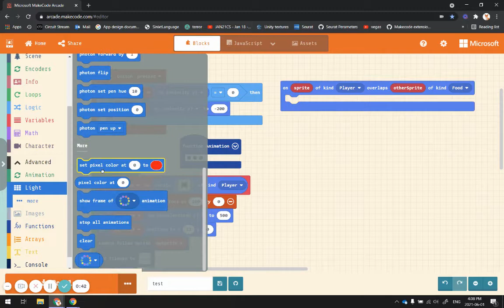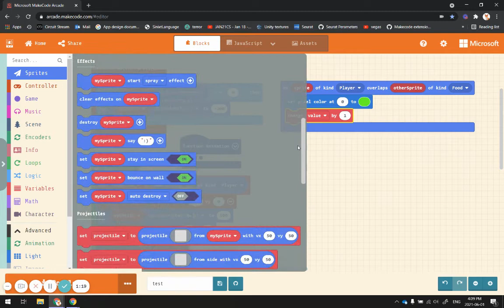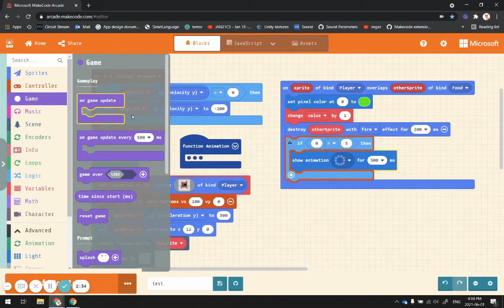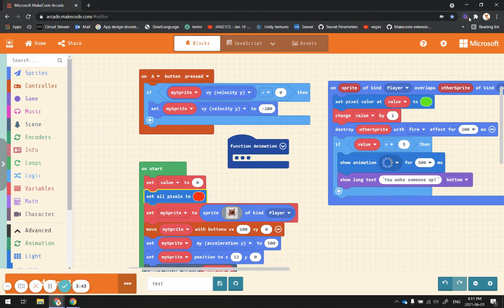Microsoft MakeCode Arcade 5